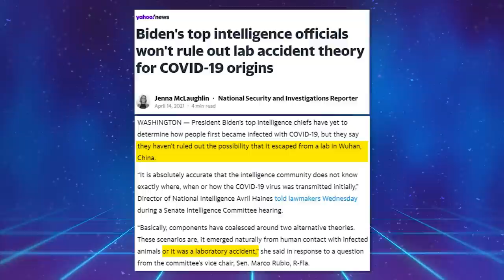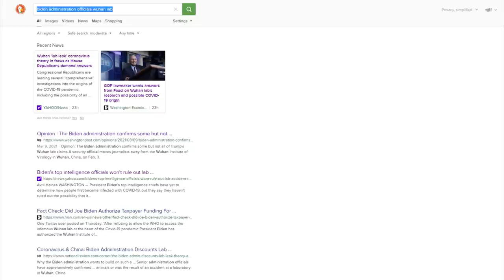TRIGGERED: Newsmax Reporter Rattles Jen Psaki With Tough Dr Fauci Questions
➡️ Sources:

Newsmax Host Emerald Robinson ABSOLUTELY KILLS IT! Grills Dumbfounded Psaki on Joe Biden’s Light Schedule then Turns to Dr. Fauci’s Suspicious Funding of Wuhan Lab

Dr. Sanjay Gupta shares his concerns with the independence of the World Health Organization in investigating the origins of Covid.

Dr. Fauci Backed Controversial Wuhan Lab with U.S. Dollars for Risky Coronavirus Research

CNN Lets Guest Slam Fox, Rush Limbaugh Show Over COVID Theory CNN Also Pushed